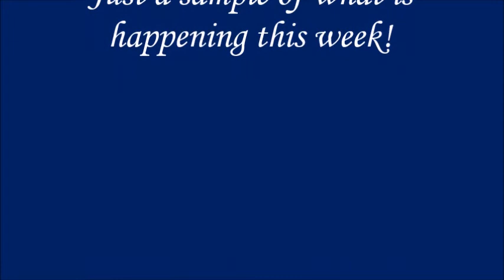Althea Griffin praying at Apa Vie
We have 4 precious women -all in ministry- with us for a week.  My wife asked us to pray and Althea Griffin began to pray.  Here is a little clip of that powerful prayer!  Others are Charmaine Allan-Wilson, Althea Griffin, Elaine Pannasch and Sophia Barber.